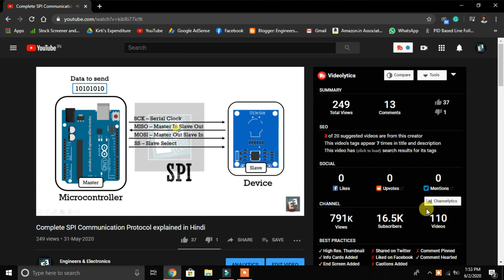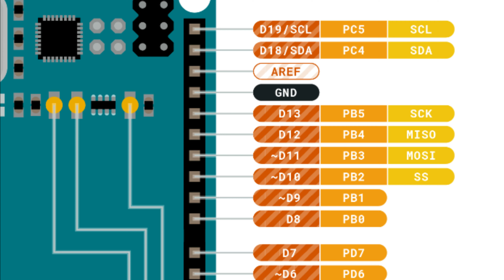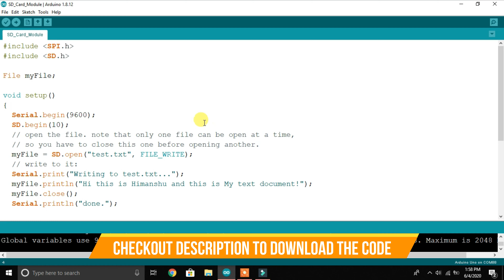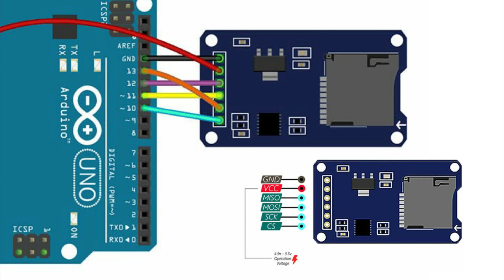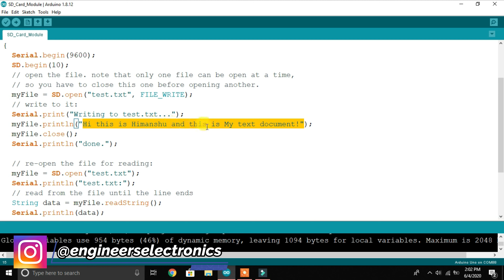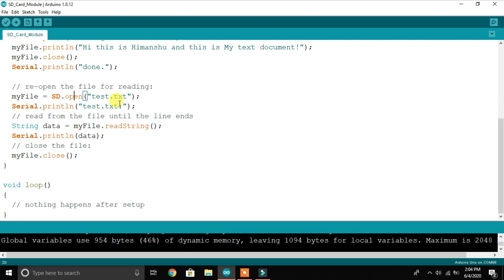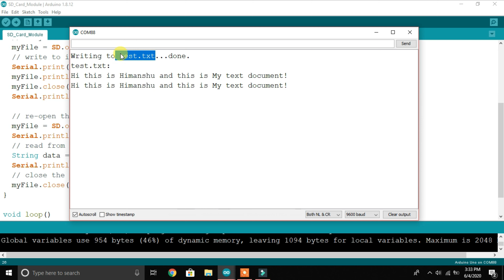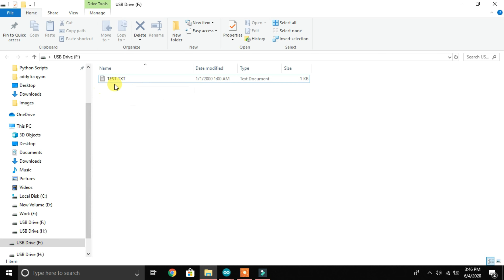SD Card Module Interfacing with Arduino (Arduino Series - Part 20) | हिंदी में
Welcome to Arduino Series, in this series we are going to teach you every basic thing about Arduino, its programming, interfacing Arduino with a different type of sensors, and all other stuff and that too in Hindi.

This video is a  complete explanation of the SD Card Module. How to interface SD Card Module with Arduino? How to store and read a text file in SD Card from Arduino? and How to write a program for it in Arduino IDE.

यह वीडियो SD Card Module का पूर्ण विवरण है। Arduino के साथ SD कार्ड मॉड्यूल को कैसे इंटरफ़ेस करें? Arduino से SD Card में एक टेक्स्ट फ़ाइल कैसे स्टोर और पढ़ें? और Arduino IDE में इसके लिए एक Program कैसे लिखें।

Video contents:
1. SD Card Module explanation: 00:59
2. Circuit connection: 01:42
3. Program explanation: 04:00
4. Output: 09:23

Links to Buy Arduino Beginner's Guide:
🛒 Arduino Beginner's Project Kit:
🛒 Arduino Sensors Kit:
🛒 Arduino Robot Kit:
🛒 Arduino Programming Book:

For more info about us visit:
(हमारे बारे में अधिक जानकारी के लिए):

Engineers & Electronics